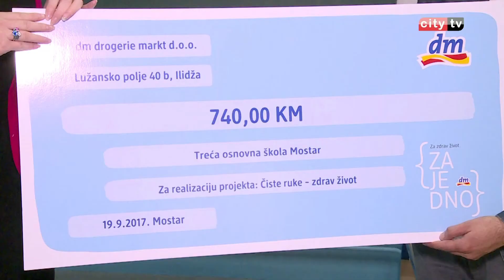Donacija Trećoj osnovnoj školi Mostar – City televizija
Projekat „Čiste ruke, zdrav život“, koji su kreirali učenici i djelatnici Treće osnovne škole Mostar, izabran je među 10 pobjedničkih projekata u sklopu kampanje „Zajedno za zdrav život“. Povodom toga danas je ovoj školi uručen ček u iznosu od 740 KM, kako bi se ovaj projekat mogao implementirati.